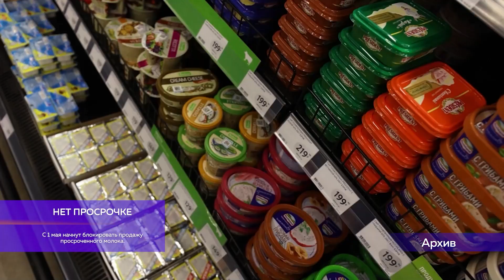В двух словах от 26 апреля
НЕТ ПРОСРОЧКЕ
С 1 мая начнут блокировать продажу просроченного молока.

СПОРТ В КАЖДЫЙ ДВОР
Жителей Прикамья приглашают принять участие в конкурсном отборе тренеров в рамках проекта «Тренер нашего двора».

К МЕСТУ ПАМЯТИ
9 мая в Березниках будет увеличено количество рейсов автобуса на маршруте № 19.